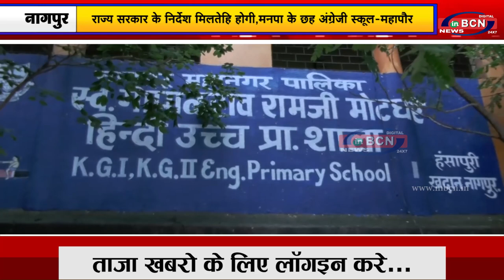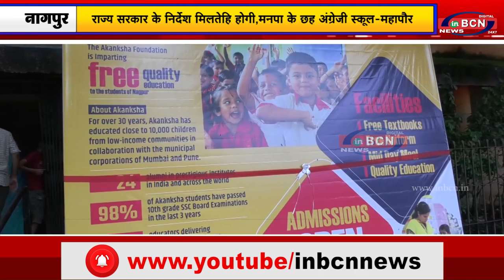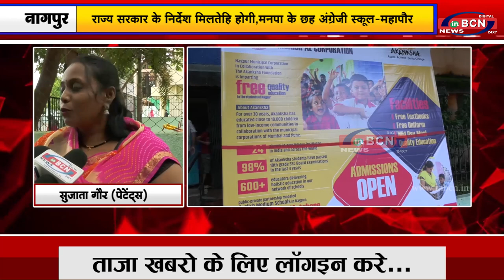राज्य सरकार के निर्देश मिलतेहि होगी,मनपा के छह अंग्रेजी स्कूल महापौर | INBCN NEWS